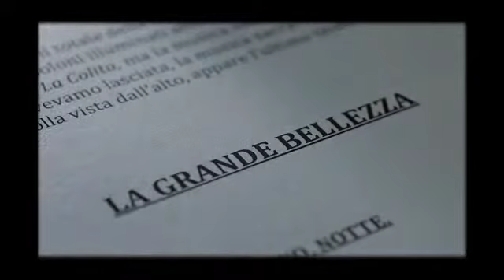La Grande Bellezza - Il Backstage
Alcune immagini filmate durante le riprese del film La Grande Bellezza di Paolo Sorrentino, candidato agli Oscar 2014 per il miglior film straniero